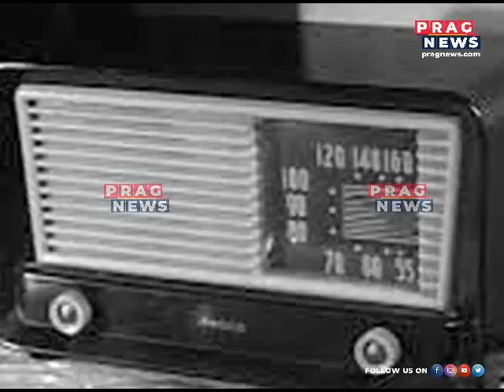All India Radio Transmitter To Be Shut Down After December 31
All India Radio Transmitter To Be Shut Down After December 31 Watch the full clip to know more about this story.